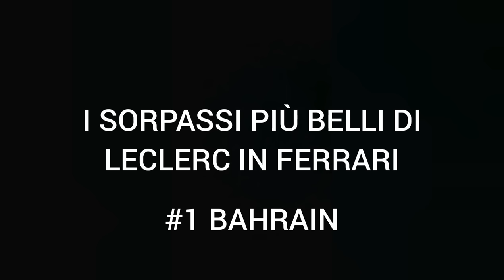I migliori sorpassi di Charles Leclerc con la Ferrari commento Carlo Vanzini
Fai acquisti online?
Se vuoi supportarmi fai i tuoi acquisto online da questo